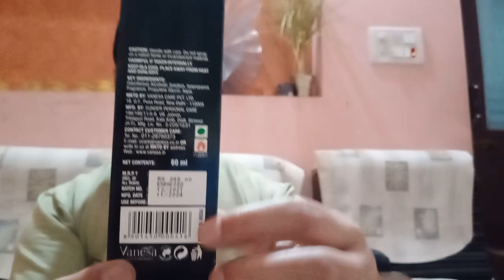ENVY Perfume Review! 130 Rs Me Best Summer Perfume! Old Is Gold! Budget Friendly Perfume! Hindi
ENVY Perfume Review! Old is Gold! Budget Friendly Perfume! 130 rs me best summer perfume! review in Hindi! Long lasting perfume!